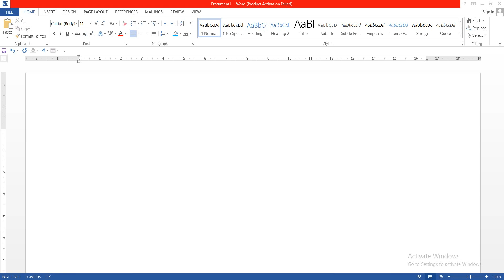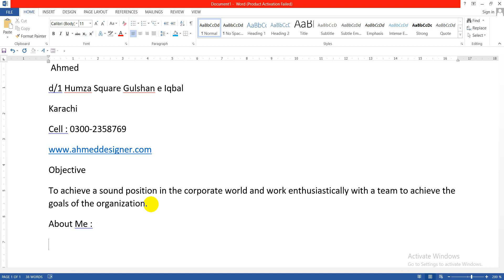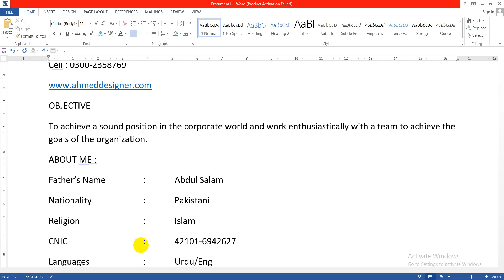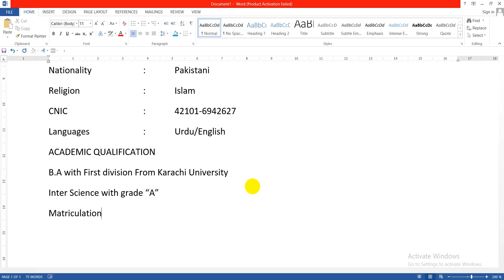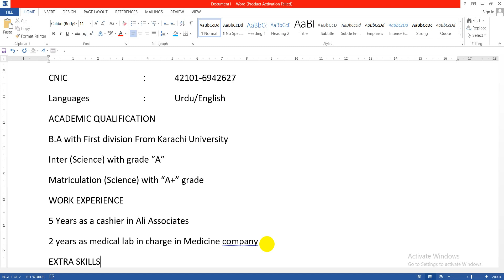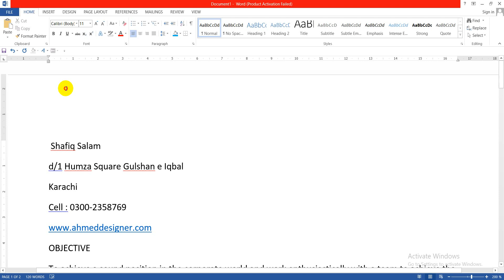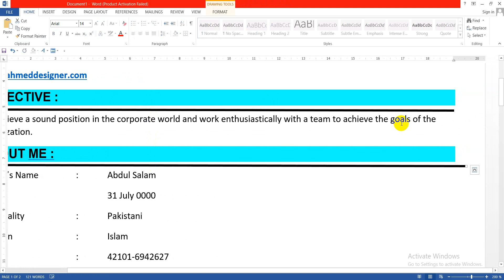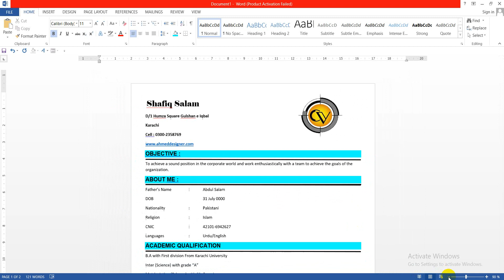CV On MS Word | Word Class 4 | Bio Data On MS Word